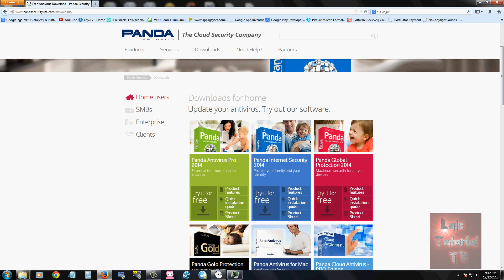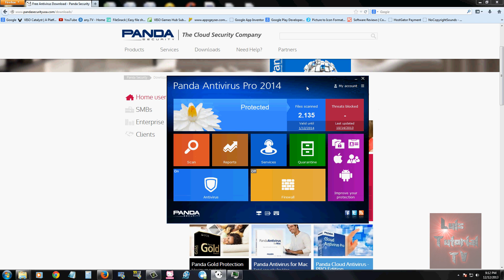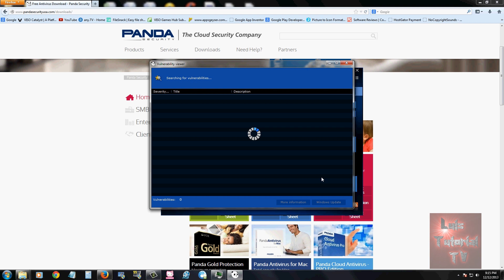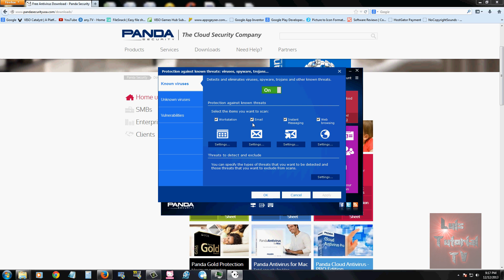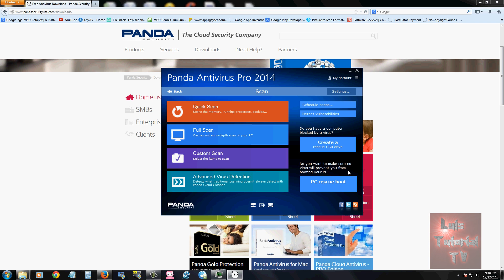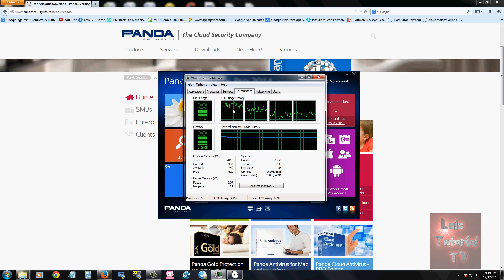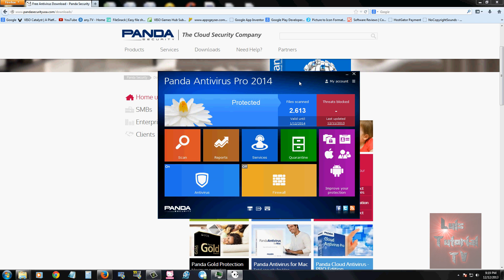Panda Antivirus Pro 2014 Review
In this review we will be taking a look at Panda Antivirus Pro 2014!

tune-up.